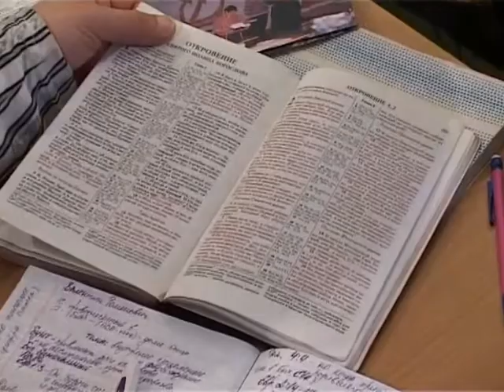МЕБИ Валерий Дэма "Апологетика мессианского иудаизма" Урок 5